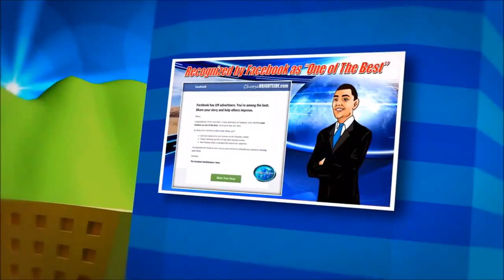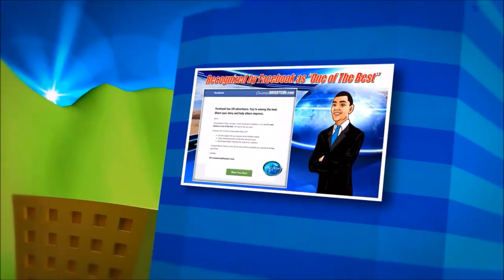#16: "Manny's Challenge #2" | PLS Tips with Manny